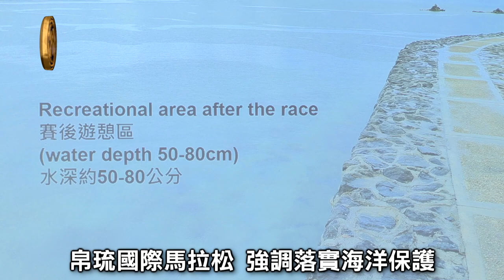帛琉首辦國際馬拉松 副總統特來台宣傳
我國友邦帛琉訂於今(112)年6月4日舉辦「帛琉國際馬拉松」(Belau Omal Marathon)，副總統席嫵杜(J. Uduch Sengebau Senior)特別來台，與我國外交部次長李淳共同舉行宣布記者會。李次長表示，透過這次活動，可讓台灣及國際友人體驗帛琉的碧海晴天，以及致力推動永續藍色經濟的成果。